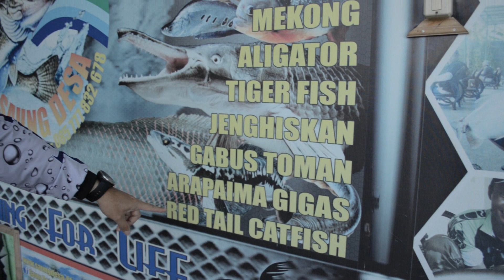Episode #2 KOLAM vs OKUMA